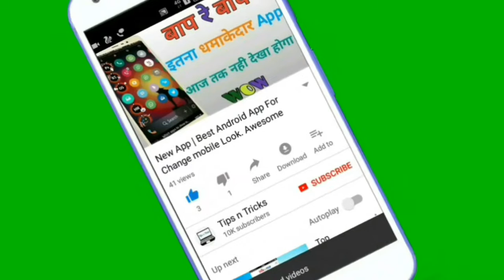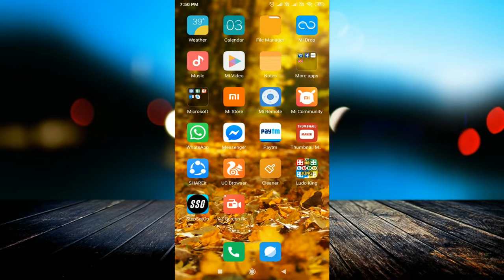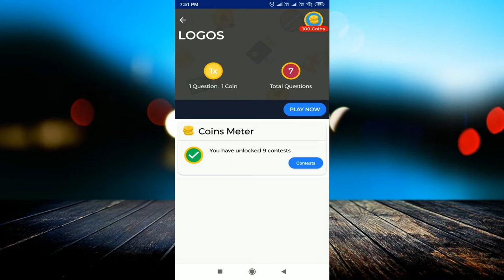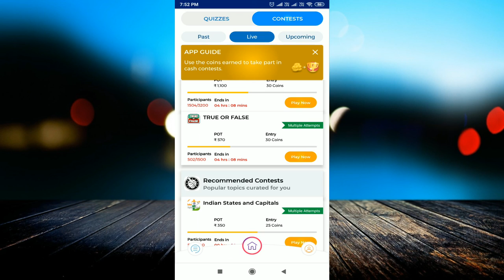Top Quiz earn Paytm Cash with proof || TopQuiz app review || Best May 2019 App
Download App:-

linked site.